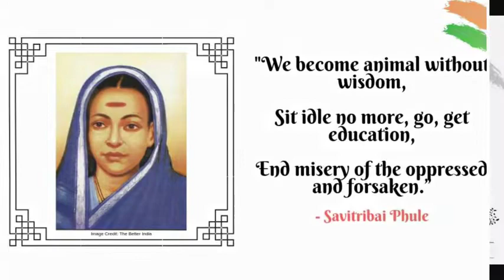10 March 2022